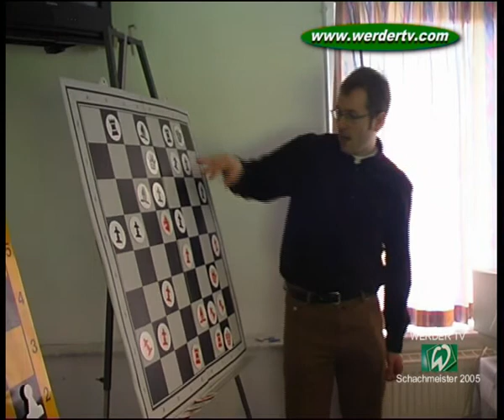Werder ist deutscher Meister 2005 (2/4) * Hünniger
Werders Bundesligaschachteam auf dem Weg zum ersten deutschen Meistertitel (Teil 2/4)